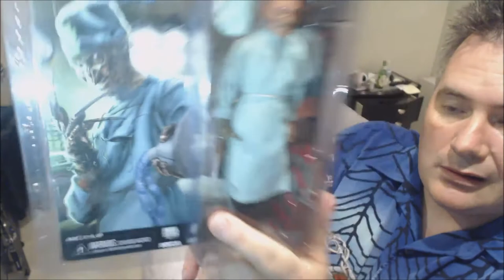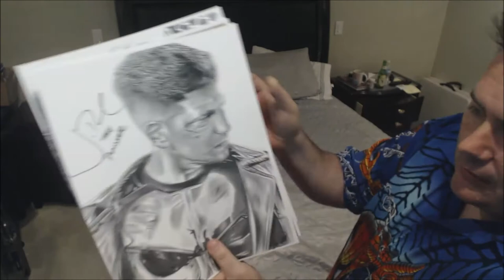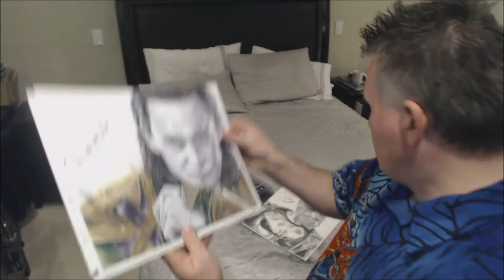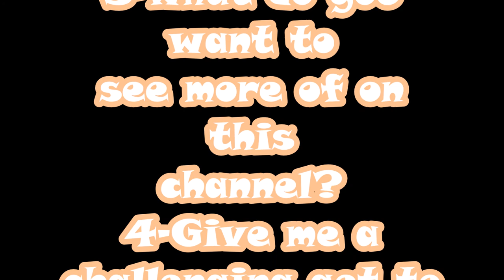-CLOSED-PeeP GeeKS road to 200 and beyond subscriber giveaway! ends 04/08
Who wants to win some Neca horror and other cool stuff

The contest will run from 03/09-04/08

Here are the questions for the video submission

1-Tell us something about yourself that might surprise others?
2-Other than work and youtube want do yo do?
3-What do you want to see more of on the channel?
4-Give me a challenging get to know me question?
5-Hero, villain, or Maniac, what is your name and what is your power or weapon on mayhem?

Thank you everyone for your support! best of luck to all!